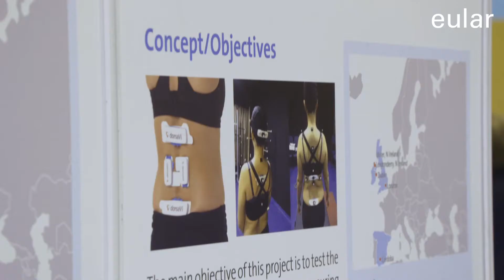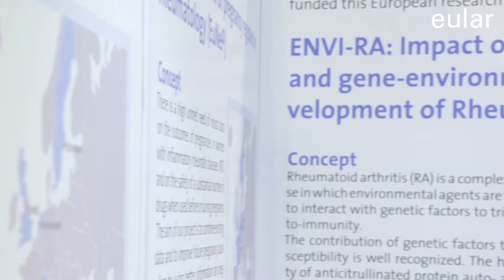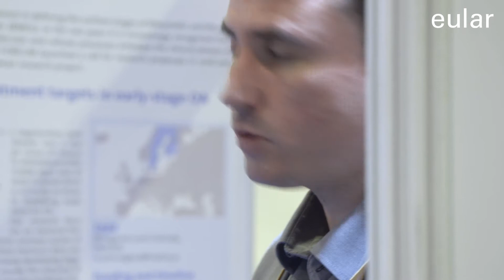EULAR 2019 - Focus On FOREUM with Prof Paul Emery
A Focus On FOREUM, the Foundation for Research in Rheumatology, at the annual European congress of rheumatology, EULAR 2019, with Prof Paul Emery, FOREUM Executive Committee Chair.
Join us at EULAR 2020 in Frankfurt, Germany, on June 3-6!
Registrations, abstract submission and hotel booking open on 1 November, 2019.